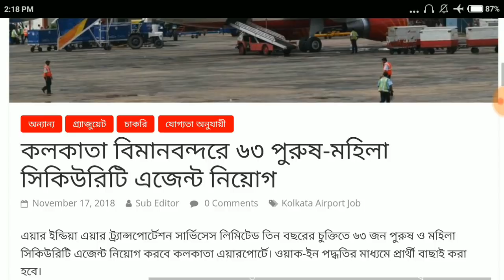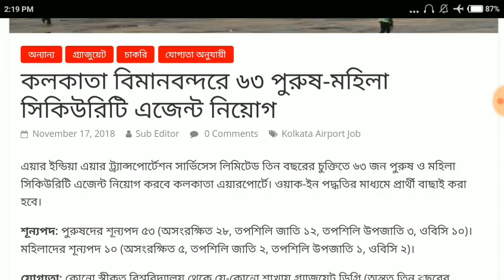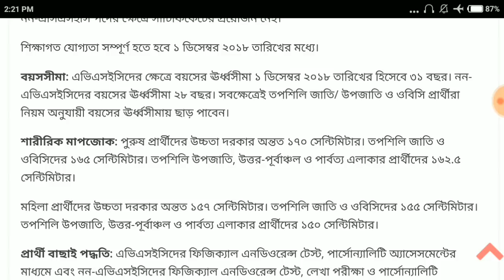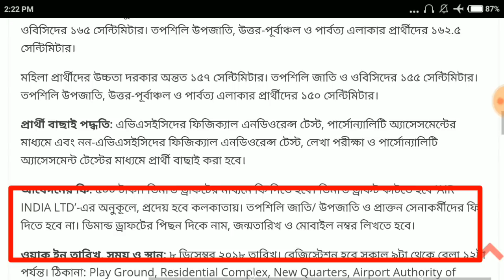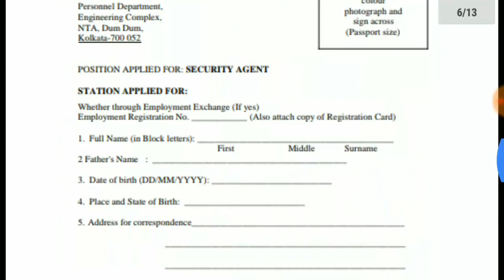স্নাতক যোগ্যতায় সিকিউরিটি এজেন্ট নিয়োগ |Security Agent Recruitment 2018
Jiosaddam@76022
Grazy TeCh.